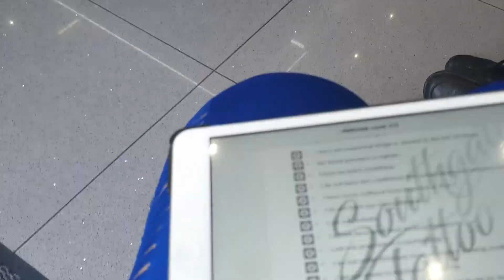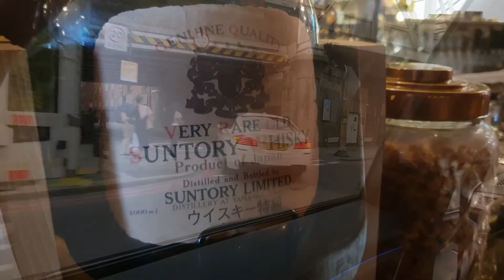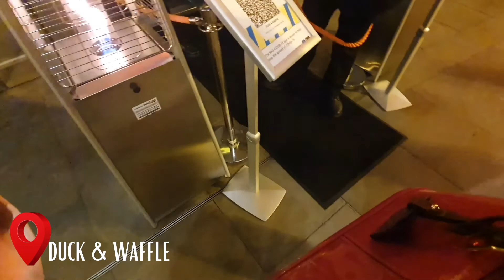LONDON SUMMER VLOG | WHISKY TASTING, BRUNCH AT SKETCH & DUCK & WAFFLE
Todays video is a London summer vlog, I have been up to quite  lot this summer including whisky tasting, brunch at Sketch and visiting Duck and Waffle. I also go to a couple of festivals in this London vlog.  I enjoyed showing you guys what I get up to in my everyday life, I hope you enjoyed this summer London vlog, let me know what you think down in the comments below!

Some of the places that I visited in this 2021 London Vlog:
MAP Masion

Products I use:

My Lighting Stand